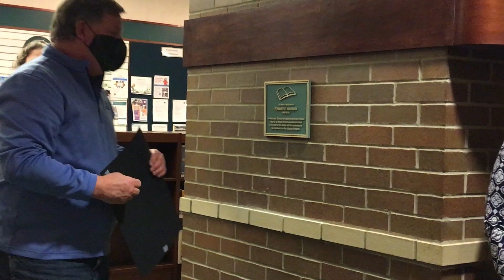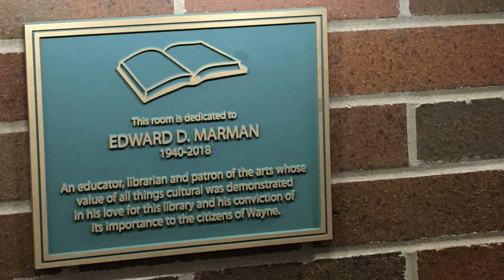Ed Marman Reading Room Dedication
On February 1, 2022, the Periodicals Reading Room of the Wayne Public Library was dedicated in memory of Ed Marman.